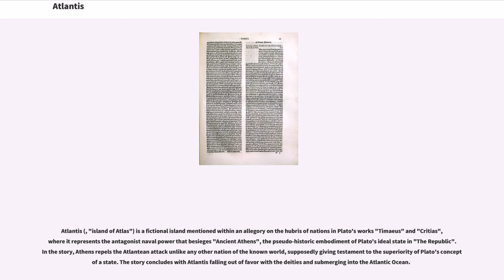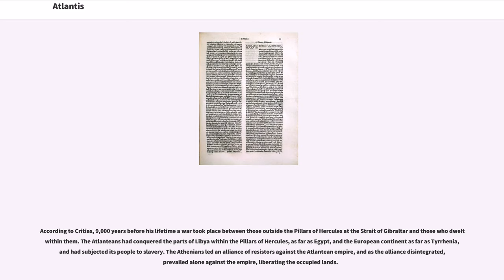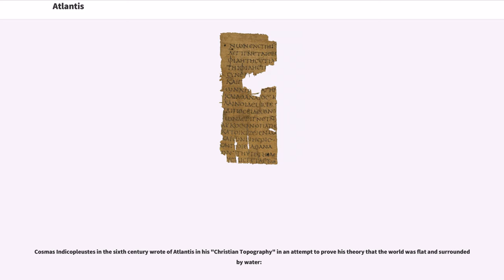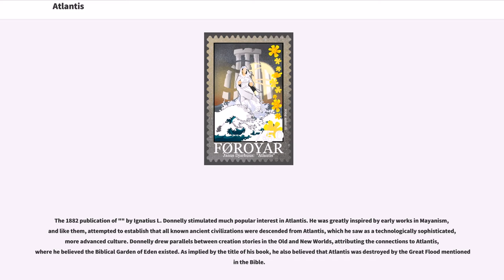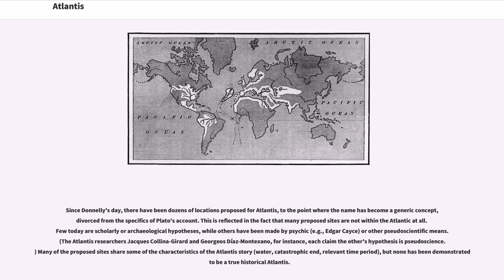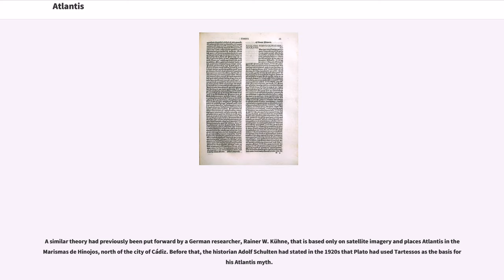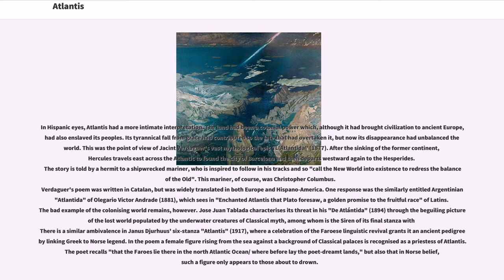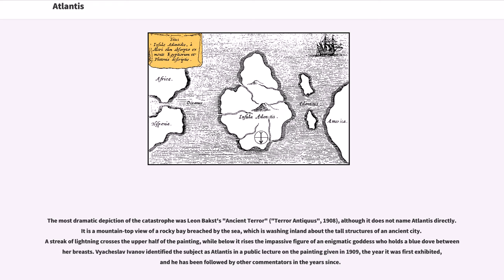Atlantis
Esoteric anthropogenesis
Fictional continents
Fictional sunken cities
Mythical lost cities and towns
Phantom islands
Fictional islands
Legendary tribes in Greco-Roman historiography

Atlantis (, "island of Atlas") is a fictional island mentioned within an allegory on the hubris of nations in Plato's works "Timaeus" and "Critias", where it represents the antagonist naval power that besieges "Ancient Athens", the pseudo-historic embodiment of Plato's ideal state in "The Republic". In the story, Athens repels the Atlantean attack unlike any other nation of the known world, supposedly giving testament to the superiority of Plato's concept of a state. The story concludes with Atlantis falling out of favor with the deities and submerging into the Atlantic Ocean.

Despite its minor importance in Plato's work, the Atlantis story has had a considerable impact on literature. The allegorical aspect of Atlantis was taken up in utopian works of several Renaissance writers, such as Francis Bacon's "New Atlantis" and Thomas More's "Utopia". On the other hand, nineteenth-century amateur scholars misinterpreted Plato's narrative as historical tradition, most notably in Ignatius L. Donnelly's "". Plato's vague indications of the time of the events—more than 9,000 years before his time—and the alleged location of Atlantis—"beyond the Pillars of Hercules"—has led to much pseudoscientific speculation. As a consequence, Atlantis has become a byword for any and all supposed advanced prehistoric lost civilizations and continues to inspire contemporary fiction, from comic books to films.

While present-day philologists and classicists agree on the story's fictional character, there is still debate on what served as its inspiration. As for instance with the story of Gyges, Plato is known to have freely borrowed some of his allegories and metaphors from older traditions. This led a...